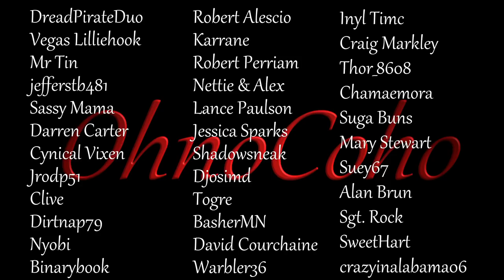Satisfaction! | Subsistence Single Player Gameplay | EP 273 | Season 5